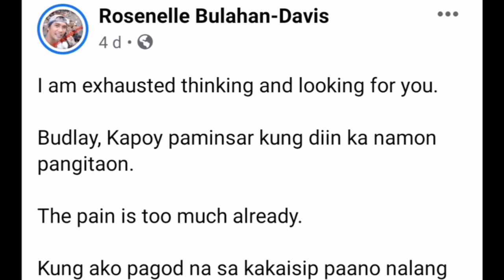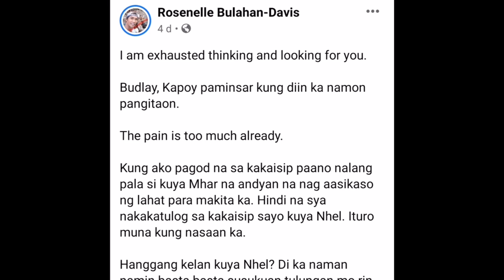KAPATID NG NAWAWALANG SEAMAN NAPAGOD NA SA PAGHAHANAP!? THE MARNEL BULAHAN STORY